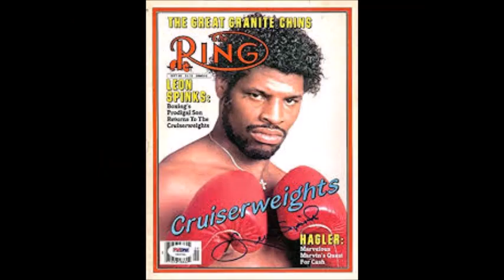Leon Spinks funny interview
@stevegwapoaustraliankayaki3955 Boxing Interview